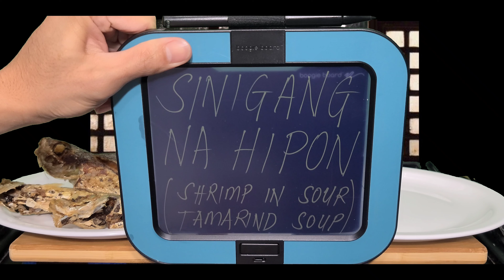Mukbang by Flipdad (Filipino Dad), "Rice is Life", ASMR, Fried Goggle Eye Fish, Sinigang na Hipon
Mukbang by Flipdad (Filipino Dad), "Rice is Life", ASMR

Fried Goggle Eye Fish

Shrimp in Sour Tamarind Soup (Sinigang na Hipon)